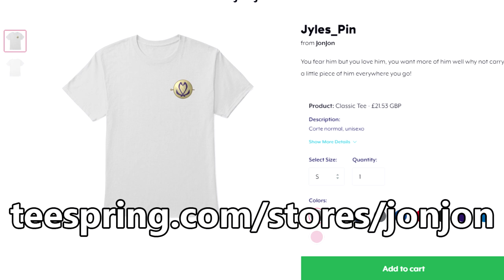Minecraft Fairy Tail Origins - "Friends" #5 (Minecraft Roleplay)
Today we see Jazz come back to the camp to see Flurry making everything look brighter then we see Jazz get a tad upset...